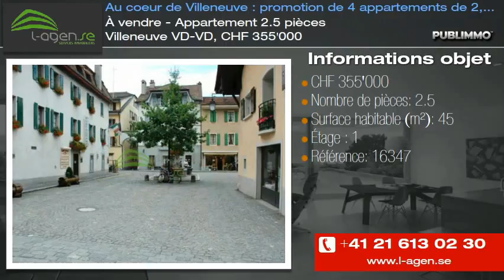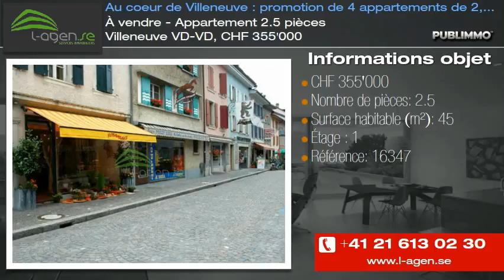À vendre - Appartement 2.5 pièces Villeneuve VD-VD, CHF 355'000